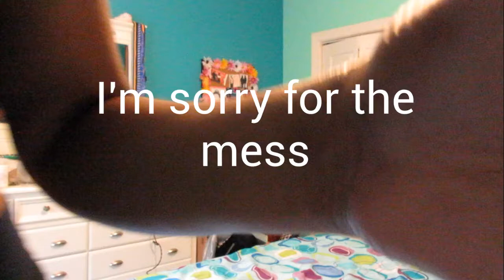WELCOME TO MY CHANNEL : )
WELCOME! My name is KeVonne and this video starts off my new youtube channel. I will mainly be doing vlogs, clothing hauls, lookbooks, videos with friends and more!